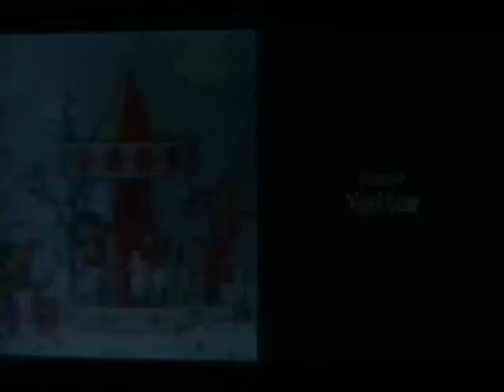Channel 4 Continuity - 26th December 1991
A rare endcap to the magic roundabout as broadcast on Channel 4 in late 1991